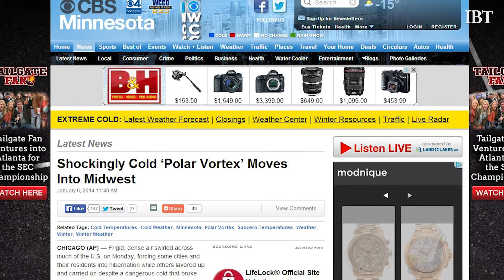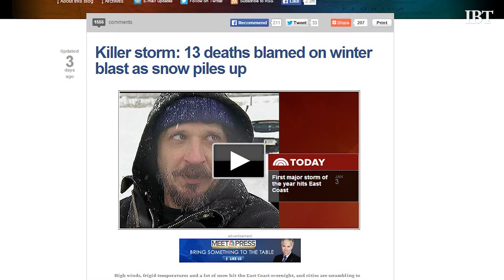Fatal Cold Snap Freezes The Nation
Most of the U.S woke up today in freezing weather, as most parts of the nation are under weather warnings and storm watches. A blanket of snow and icy winds are now expected to continue across the country, with the weather easing in the next few days.
This sort of extreme cold could bring the coldest weather the nation has seen in 20 years. Already the weather has been linked to 13 deaths, as experts are warning against hypothermia and frost-bite.
The dense artic air has been described as dangerously cold, and people should take precautions when considering their health and safety.